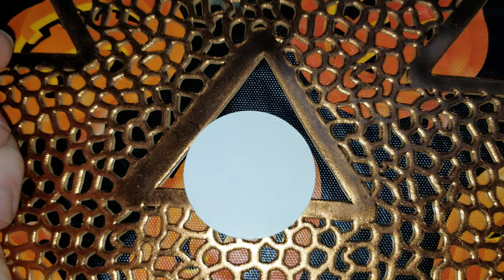Pog of the Day: Happy Halloween 2019!